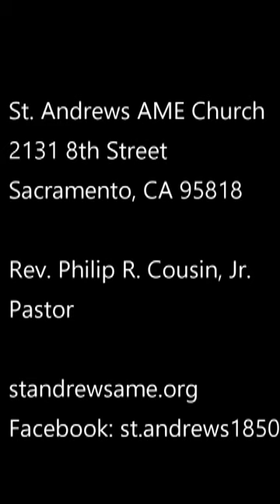Pastor Cousin's May 3, 2020 Message - Let's Talk About Communion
Rev. Philip R. Cousin, Jr.
"Let's Talk About Communion"
1 Corinthians 11:17-32